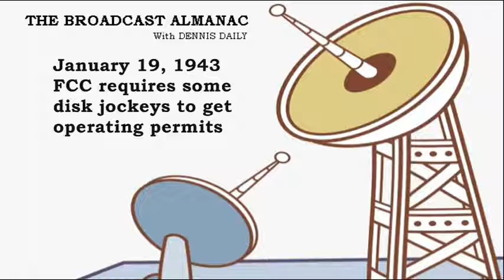BROADCAST ALMANAC for January 19 with DENNIS DAILY